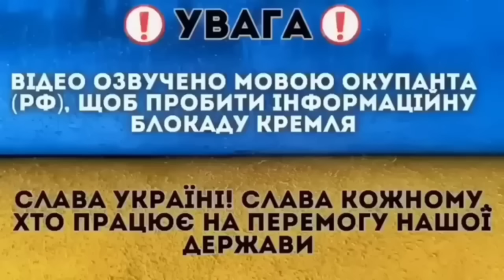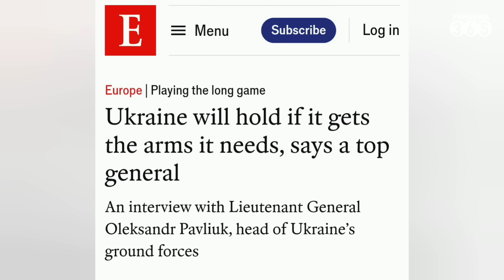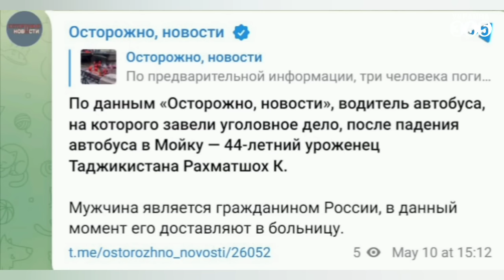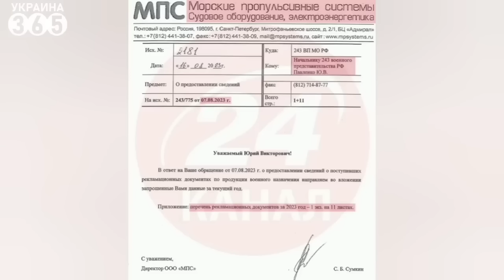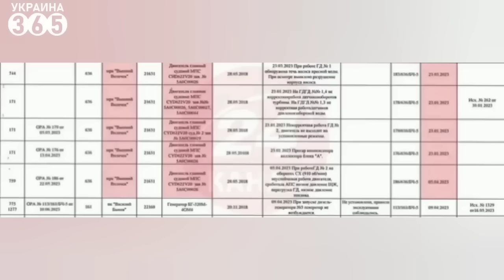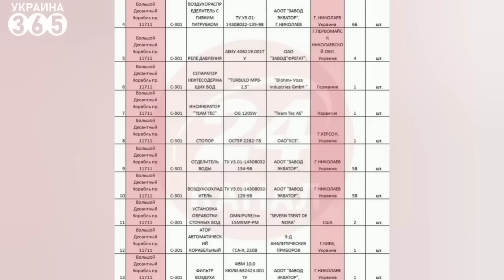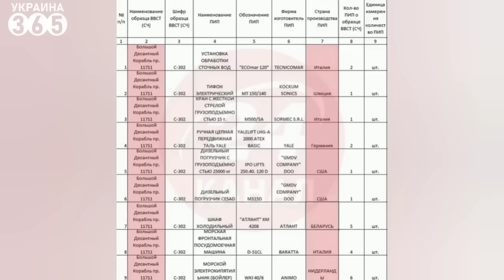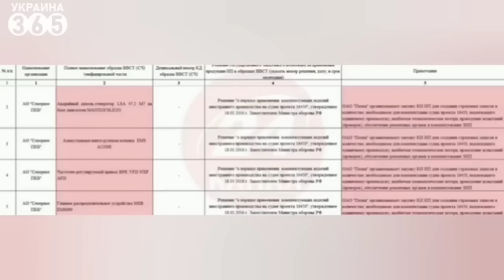❗Ситуация на Харьковщине / ЧП в Питере / ФАТАЛЬНЫЙ удар по флоту РФ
Все самые главные и интересные новости к этому часу!